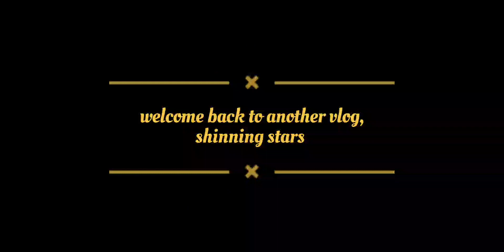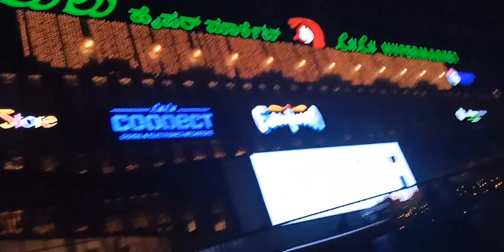Lulu hypermarket banglore,aao chale dekhne.....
Hello friend's! This is the continuation of the hospital volg after that we went to Lulu hypermarket banglore. and had lot's of fun